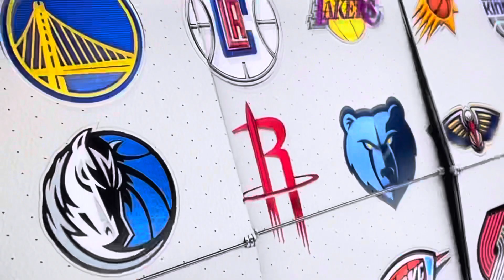WCF G6 3rd Quarter Part 2 - Phoenix Suns vs Los Angeles Clippers